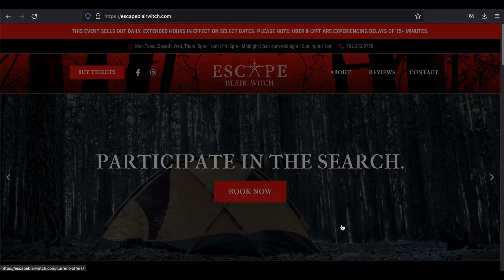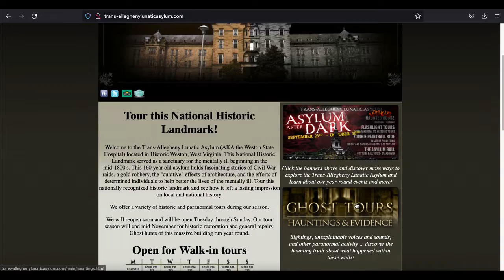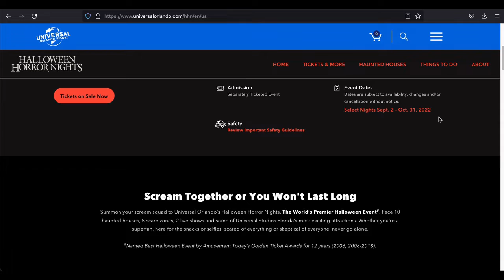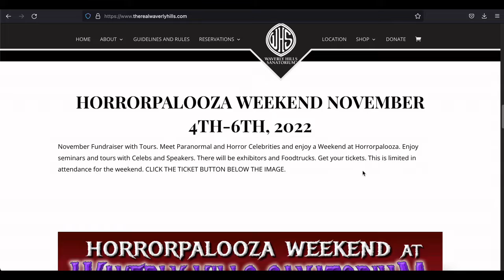Fun Places to Visit for Halloween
In this video, we'll explore some great, fun places to visit to make this Halloween a blast.